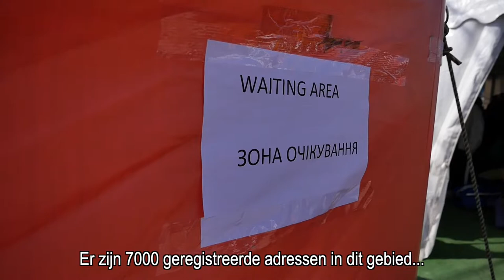Veel gezinnen zonder vader vluchten de grens over